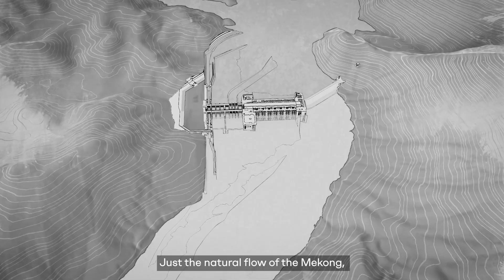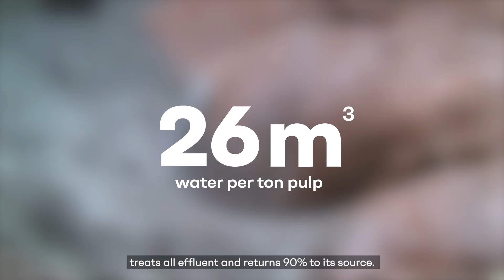Four snapshots of what Making Future actually looks like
Across the globe, AFRY contributes to thousands of forward-thinking projects each year—unlocking innovation in energy, infrastructure, and industry. This video offers a glimpse into some of the highlights from 2025: from a large-scale hydropower development in Asia, to solving urban mobility challenges in Berlin, and exploring the smallest building blocks within the human body.